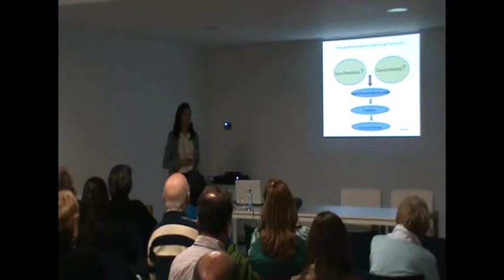Palestra no Campus Neurológico - A Doença de Parkinson é hereditária? (1ª parte)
O Campus Neurológico assinalou o Dia Mundial da Doença de Parkinson com um conjunto de atividades, entre as quais uma conferência da Dr.ª Leonor Correia Guedes cujo objetivo era responder à pergunta "A Doença de Parkinson é hereditária?”.
Esta é a 1ª parte dessa palestra.